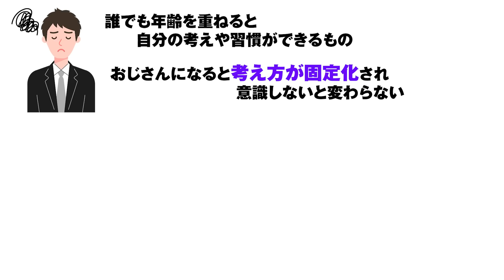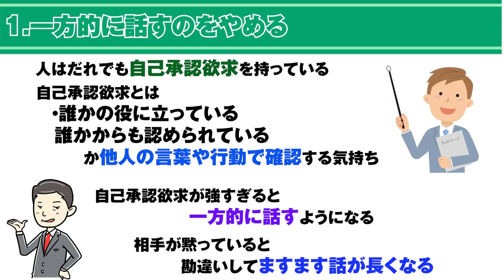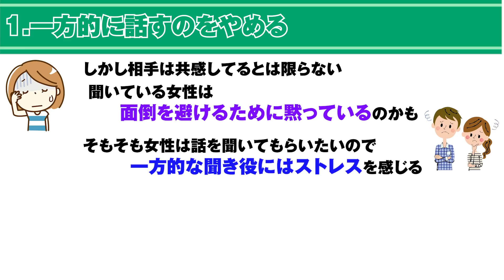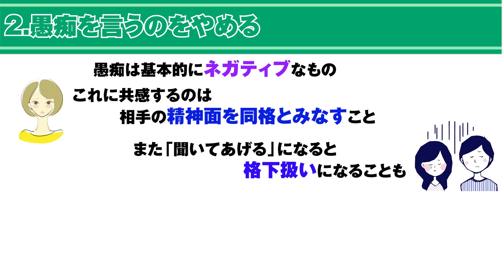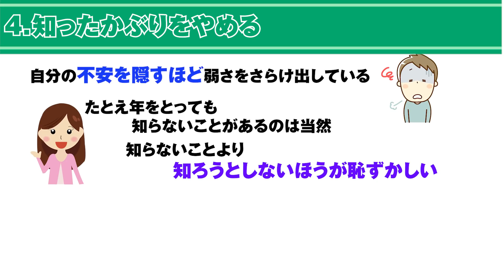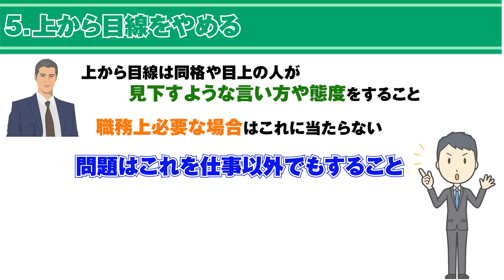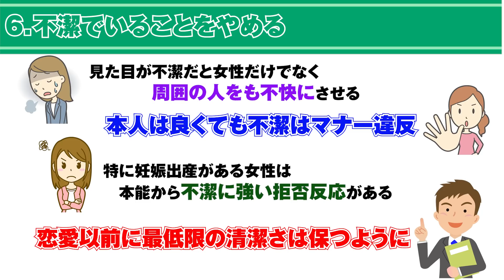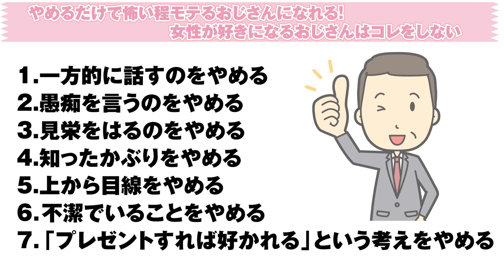やめるだけで怖い程モテるおじさんになれる！女性が好きになるおじさんはコレをしない